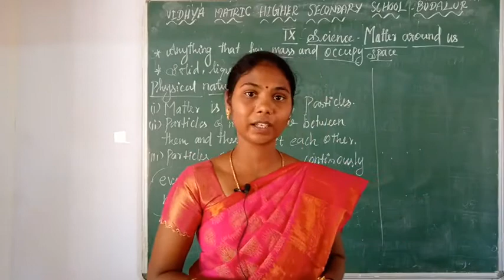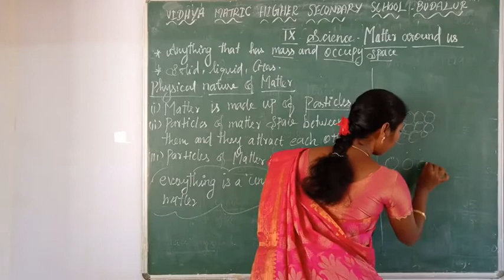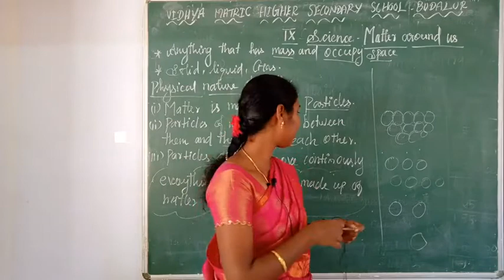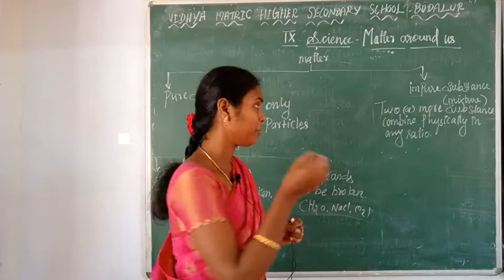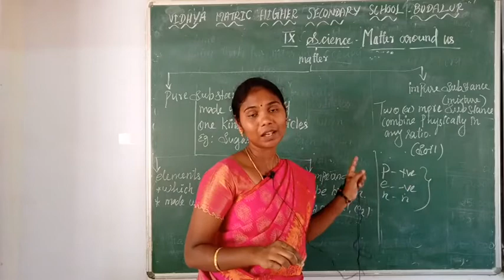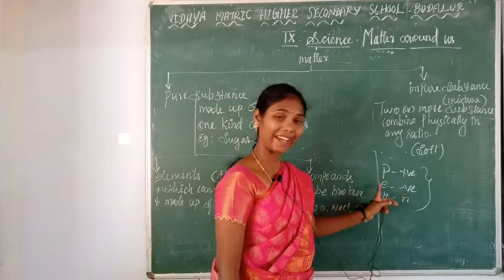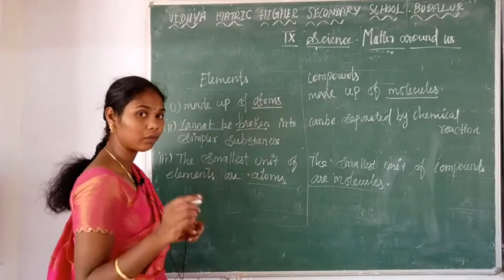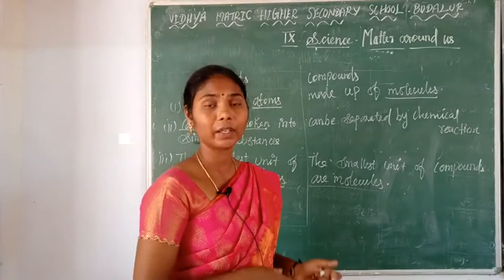9th Science Matter Around Us